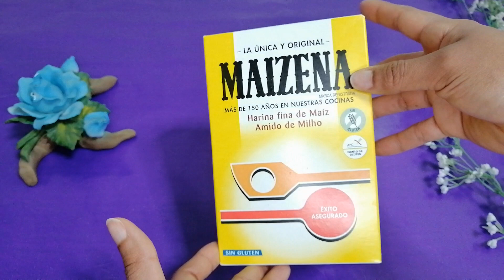Mascarilla de MAIZENA para EL CABELLO SECO Y MALTRATADO🔥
🌽 La maicena es una gran fuente de vitaminas y minerales que ayudan a nutrir e hidratar tu cabello. Por su contenido en proteínas ayuda a reparar el cabello seco y maltratado devolviéndole la suavidad y vitalidad de siempre.

🌽 La maicena es una gran aliada para el cabello afro natural, ya que se caracteriza por ser de porosidad baja y por tanto la mayor parte del tiempo tiende a estar seco y opaco. La mascarilla de maicena es ideal para darle brillo y suavidad a tu pelo afro.
Pruébala, te va a encantar!

No olvides suscribirte para no perderte videos chulísimo sobre el crecimiento de cabello rizado, cabello natural, cabello afro, etc. Además de otros temas de belleza súper importantes para estar en forma y siempre hermosa 😍💕
Tesoros de mi vida espero que les haya gustado el video.

LOS AMO ❤